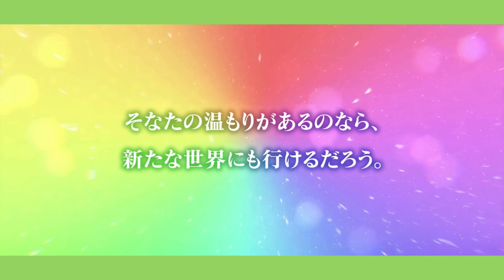【ライエモ】今日から始まった｢きらめく碧のサマーコースト｣ガチャを単発１回引いたら意外な結果に！？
‹BGM›